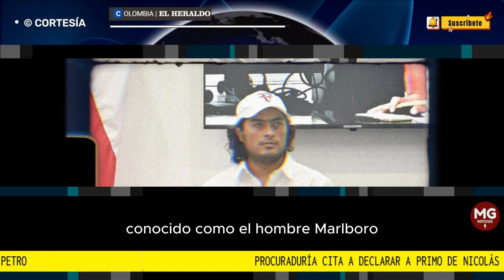ATENCIÓN 🚨 PROCURADURÍA CITA A DECLARAR A PRIMO DE NICOLAS PETRO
Se trata de Camilo Burgos Soto, quien, según las autoridades, sería pieza clave dentro de la investigación adelantada por el Ministerio Público en contra de Nicolás Petro Burgos.
FUENTE EL HERALDO